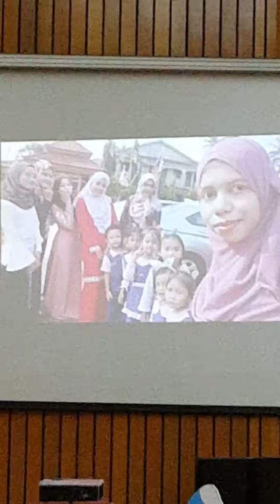Putra Adamsyar lawatan Pusat Kraftangan